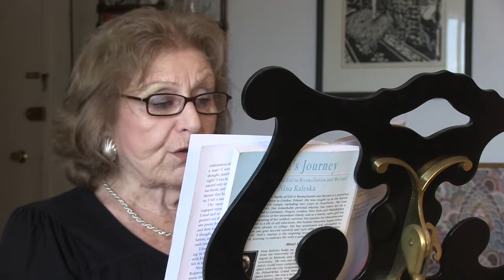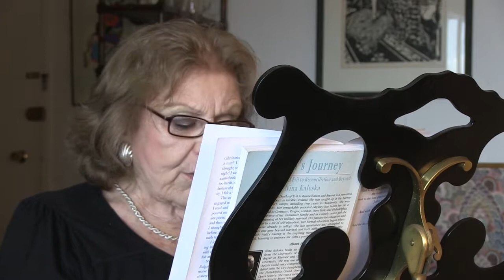Nina Kaleska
In this Art In Motion video document, the extraordinary Nina Kaleska (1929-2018), an Auschwitz survivor, reads her memoir, "Nelli's Journey" (From the Depths of Evil to Reconciliation and Beyond). This is an actual love story of the unlikeliest kind, a tale of tenderness, in a Nazi work camp.